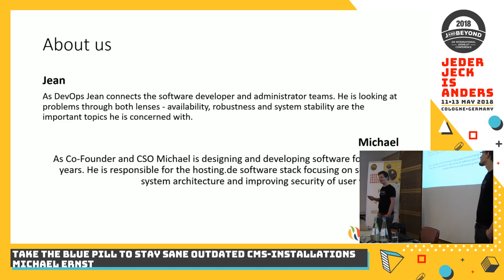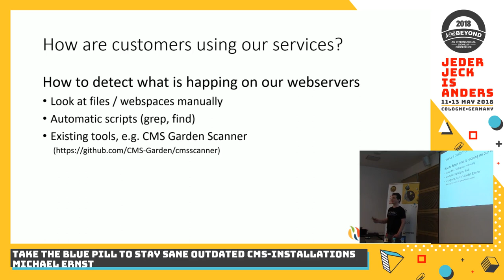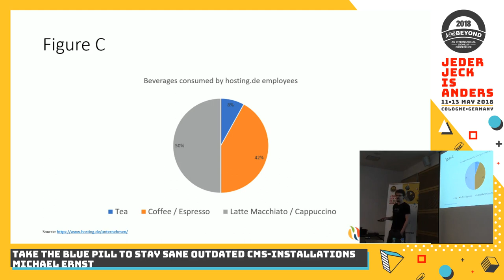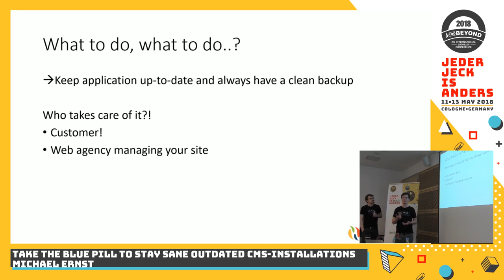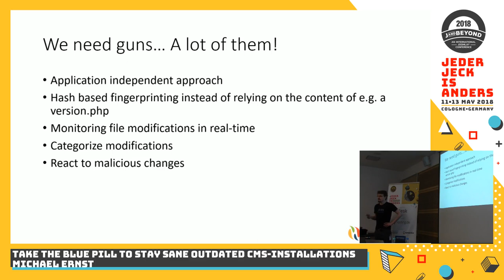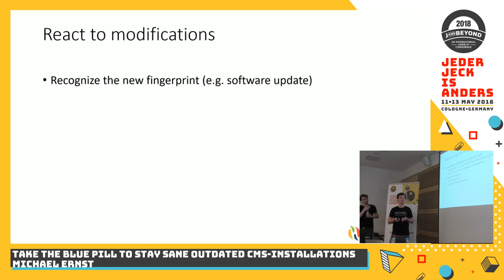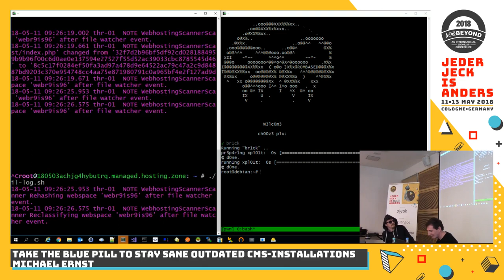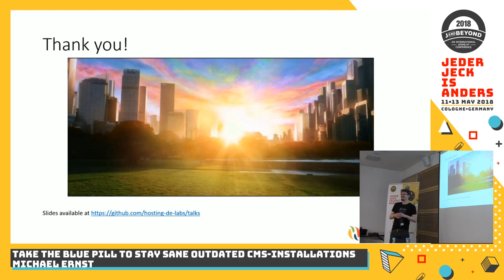JAB18 - Take the blue pill to stay sane - Outdated CMS installations and the battle for security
by Michael Ernst

Once installed - never touched again. Thats the motto of users regarding CMS installations.
Sounds harsh?! Welcome to the real world of hosting.
We are talking about our fight against malicious traffic caused by vulnerable and infected CMS installations.